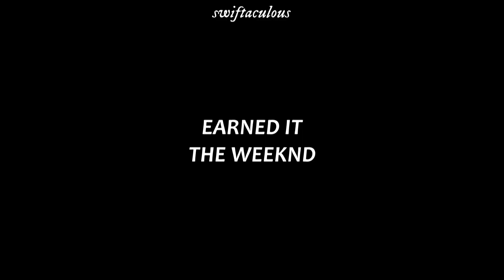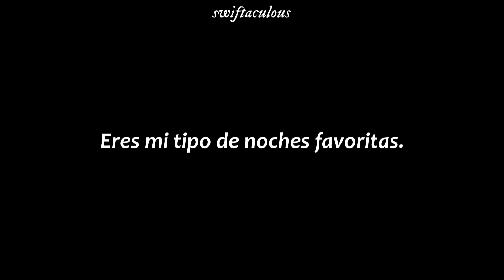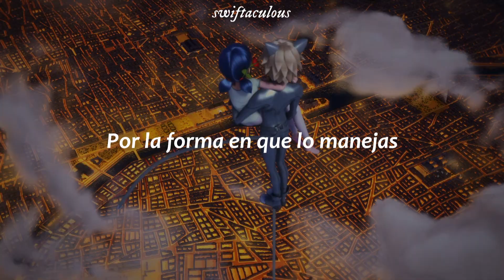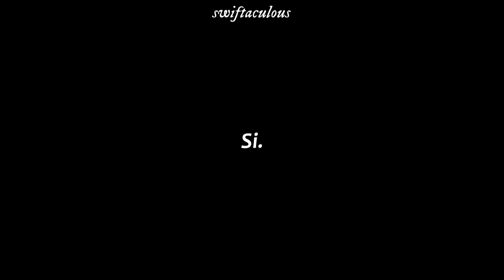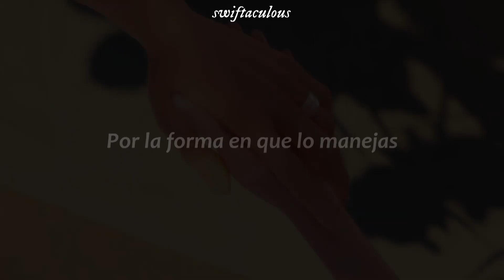Arco XIII: Te cuidaré... Porque eres perfecta. - Aniv. de Elation (Marichat) - Miraculous Ladybug ❤️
Hola!
Hace años que no hago un AMV con alguna de The Weeknd y era necesario hacer uno porque justo se cumplió un año del mejor beso de la quinta temporada!

Disfrútenlo!

-Swiftaculous.

- Este video se subió con fines de entretenimiento y no para monetizar.
- Video subido: 04/11/2023.

Canción: Earned It - The Weeknd.